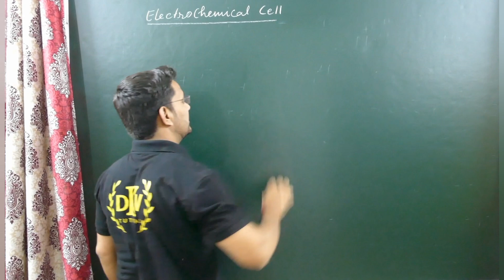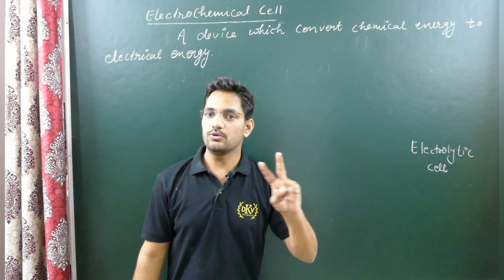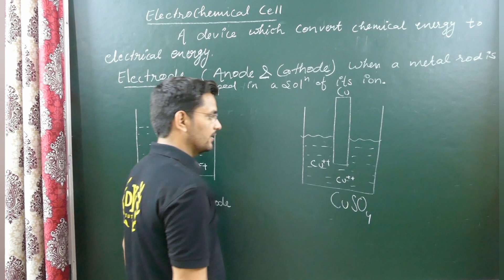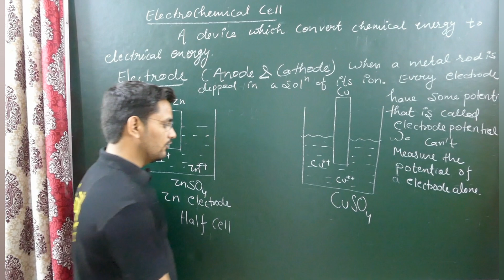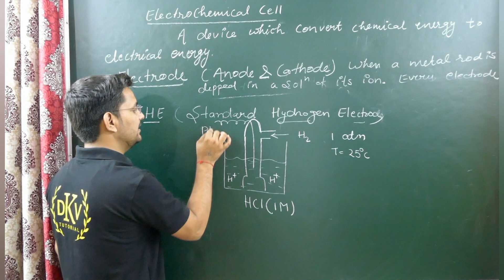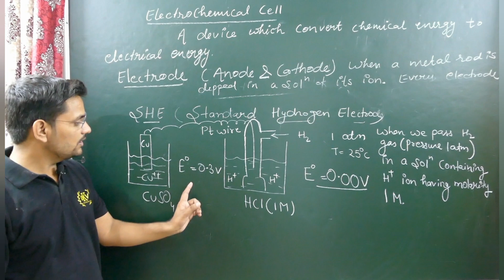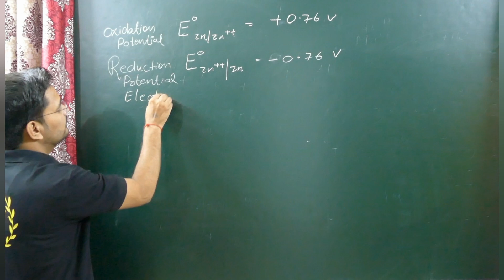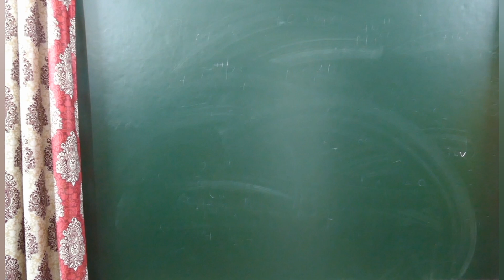ELECTRO CHEMICAL CELL|| REDOX REACTION || 11 CLASS CHEMISTRY